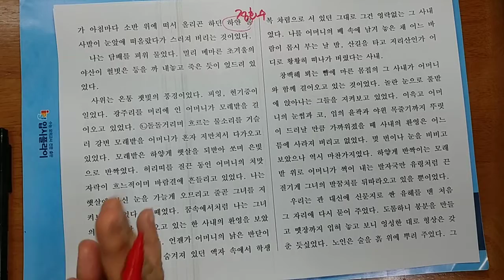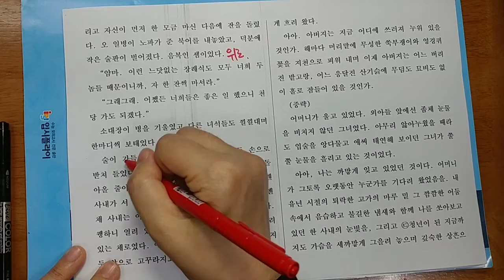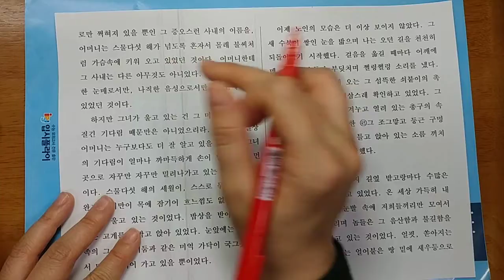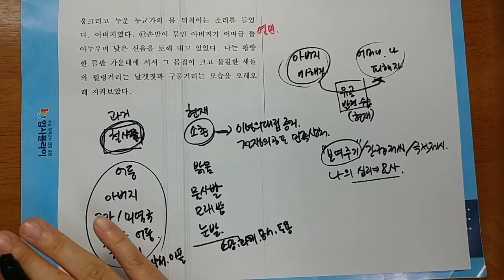수능특강 문학 / 아버지의 땅(임철우) / 현대소설